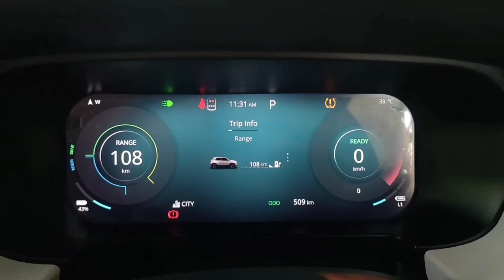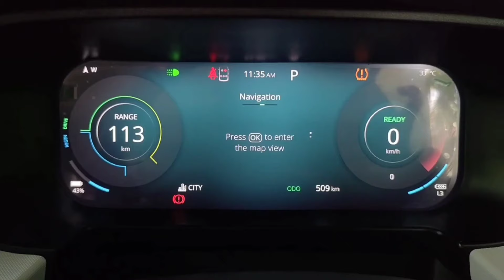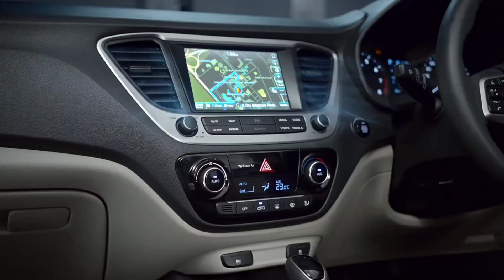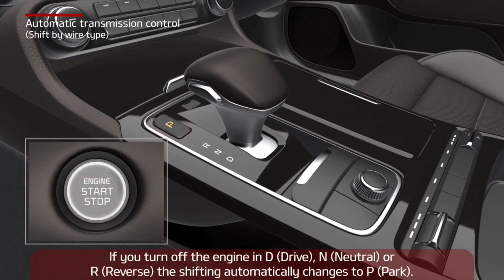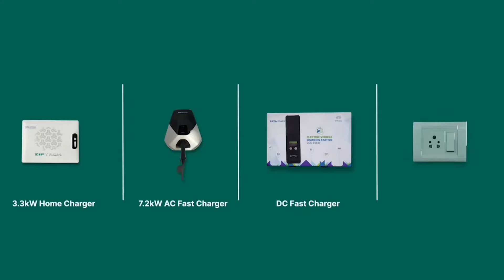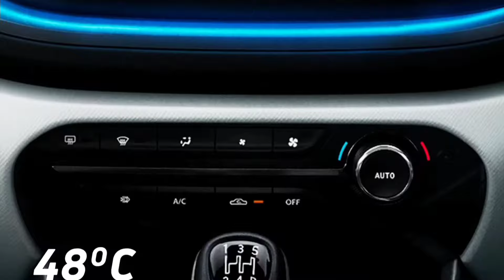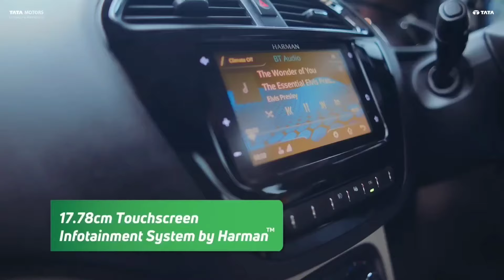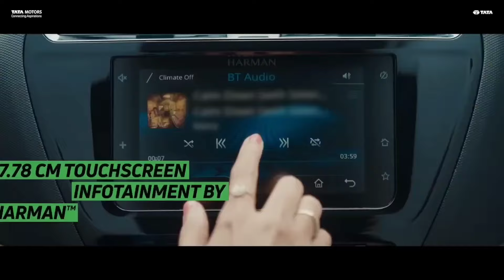Tata की Budget Cars के Range Rover वाले Features| Unique Car Features| Shrideshvlogs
Friends if you like the video

Instagram aur Facebook pe  follow karen

Thank you soo much for giving us your valuable time